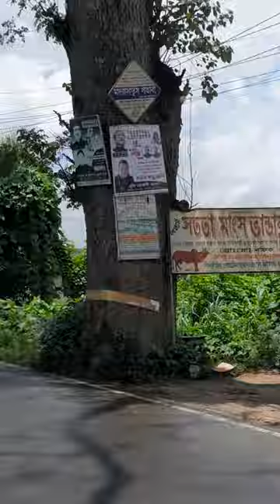কালের সাক্ষী বেনাপোল যশোর রোডের এই গাছ গুলো ।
@Amader Golpoboli